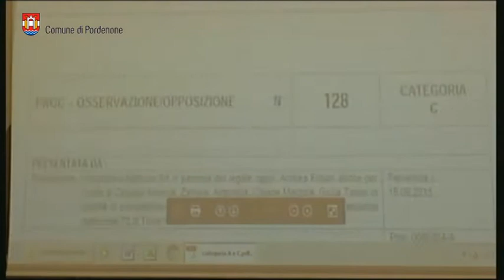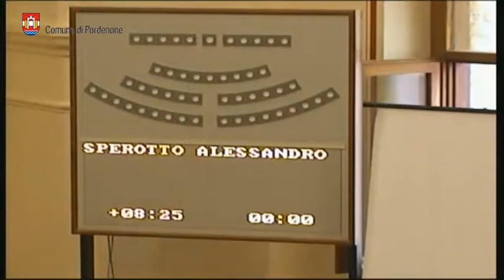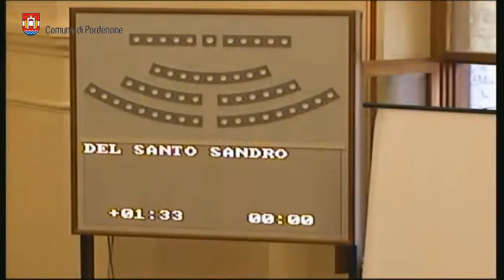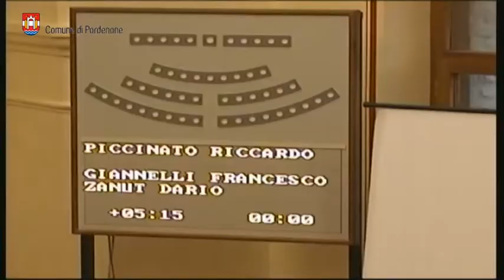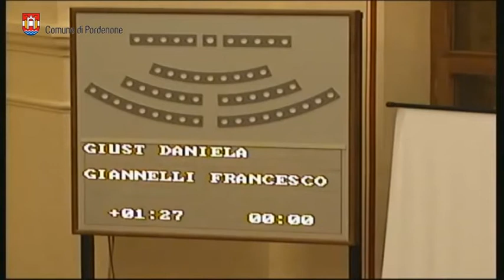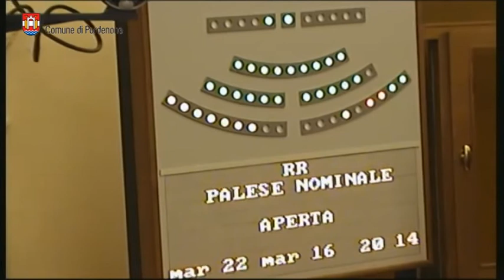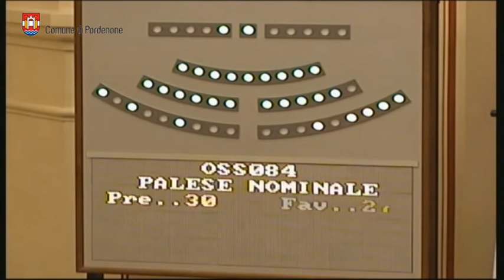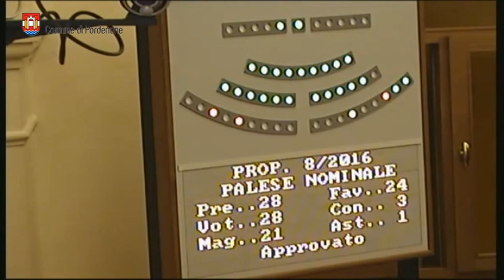Consiglio Comunale di Pordenone del 21-22 marzo 2016 (terza parte)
Ripresa integrale della seduta del Consiglio comunale di Pordenone del  22 marzo 2016, trasmessa in streaming.